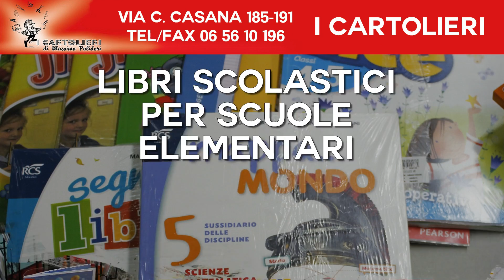I Cartolieri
Nasce nel 1999 il negozio de I CARTOLIERI, rilevando una cartoleria ad Ostia Lido. Da quel giorno siamo cresciuti con l’obiettivo di cercare di soddisfare il cliente, anche quello più esigente, fornendo un  assortimento vasto di prodotti e anche di consigli relativi al mondo della cartoleria.